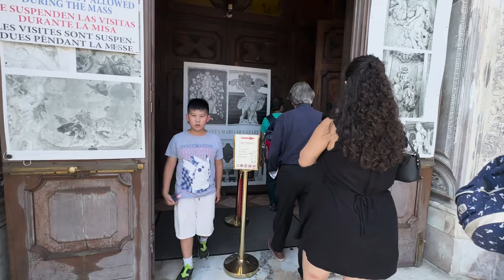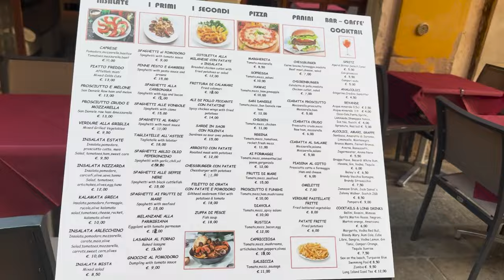Venice, City with No Roads! Only Gondola | MUST WATCH | Travel Vlog | Italy Travel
Namaskar dosto! Aaj hum aapko lekar ja rahe hain ek aisa safar jo hum kabhi bhool nahi sakte. Rome se Venice tak, yeh safar tha ek khwab ka safar. Humne train li aur Venice pahunch gaye, aur Venice ne hamein apne jaadu mein bheench liya. Yeh vlog hai hamare Venice ke safar ki kahani, jahan humne duniya ke ek sabse romanchak shahar ko explore kiya.

Venice pahunch kar, hamara pehla sthan tha Venice ke prachin church. In churches mein hamne unchaiyon par sthit kalpnik saundarya dekha. Venice ke prachin church aapko purani duniya ki or le jate hain.

Venice ke canals aur unke pul, hamare liye ek anokha anubhav the. Gondola ki sawari ne hamein Venice ke alag-alag kone ko dekhne ka mauka diya. Is safar mein, hamne Venice ke canals ko dekha, jo shahar ki pehchan hain.

St. Mark's Square Venice ka dil hai, aur yahaan aana toh har kisi ka sapna hota hai. Is jagah par Venice ke sanskruti aur itihas ka anubhav kiya. Yahaan ki bazaar mein ghoomkar, hamne Venice ke sthalon ki khoj ki.

Doge's Palace Venice ke history ko jivit rakhta hai. Is mahal ke andar ja kar, humne Venice ke raja-maharajaon ke samay ki kahaniyon ko samjha. Is mahal ke sundar architecture ne hamein prabhavit kiya.

Venice ke safar mein Food ka bhi khayal rakha gaya. Humne local food khaya, jismein pasta, pizza, aur gelato shaamil the. Venice ke local food ne hamein swadisht aur acha laga.

Is vlog mein hamne apne safar ke anokhe pal dikhaye hain. Venice ki adbhut beauty aur prachin itihas ne hamein apni or khincha. Is safar ki yaadon ke sath, aap bhi Venice ke khoobsurat safar ka anand utha sakte hain.

Toh aaiye, humare sath Venice ke romanchak safar mein samil ho jaiye aur is video ko dekhein. Venice ke is adbhut safar mein humne duniya ko ek naye nazariye se dekha, aur hum chahte hain ki aap bhi is safar ka anand uthayein. Dhanyavaad!

Hello, viewers! Today, we're embarking on a remarkable journey from Rome to Venice, where we explored the captivating city of canals, churches, gondolas, St. Mark's Square, and the historic Doge's Palace.

Our first stop in Venice was at one of the city's ancient churches, architectural marvels perched on elevated platforms, offering breathtaking views.

Venice is renowned for its intricate canals and charming bridges. A gondola ride allowed us to explore hidden corners and experience Venice's unique identity.

St. Mark's Square, often referred to as the heart of Venice, immersed us in the city's culture and history.

Doge's Palace symbolizes Venice's rich history. As we explored its grand halls and intricate architecture, we gained insight into the city's royal past.

Venice's labyrinthine streets and squares transport you to a world of imagination. Every corner feels like a page from a fairytale, enhanced by the city's sculptures and art.

Our Venice journey also featured a culinary adventure. We savored local cuisine, including pasta, pizza, and gelato, offering a taste of traditional Italian flavors.

In this vlog, we share the unique moments and experiences of our Venice journey. Its breathtaking beauty and rich history captured our hearts, and we hope to share this enchanting voyage with you.

Join us as we immerse ourselves in the enchanting journey of Venice. Our goal is to help you experience the world from a new perspective and savor the joy of this remarkable journey.